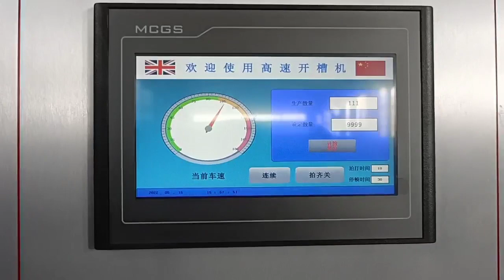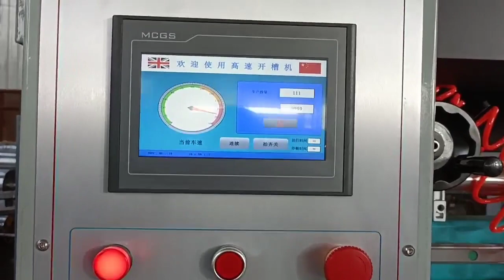2022 Romania customer automatic rotary slotter machine